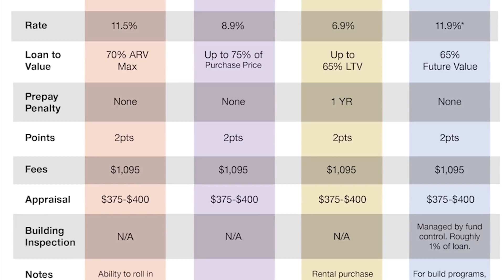Rent Increases and Migration with Jordan Levine #626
Bruce Norris is joined this week by Jordan Levine. Jordan is the Senior Economist at the California Association of Realtors. They are a statewide trade organization of real estate professionals with more than 190,000 members. Jordan started in the research and economics department of CAR in 2016. As Senior Economist at CAR, Jordan analyzes housing market conditions, macro-economic trends, and public policy issues through the use of external data from the public and private sector and survey researches conducted by CAR.

Bruce and Jordan discuss the real estate market in 2018, where we stand in terms of terms of housing affordability, median price, and how many can be homeowners, why he is optimistic about the market, misconceptions buyers have about financing and down payments, rent increases and whether this spurs buying activity or out-migration, the reason people are leaving California, things outside of real estate that concern him, and much more on the real estate radio show and podcast.